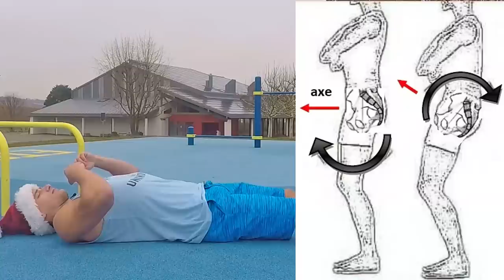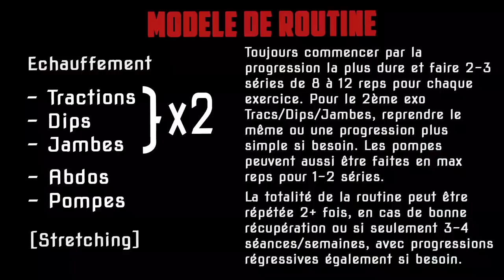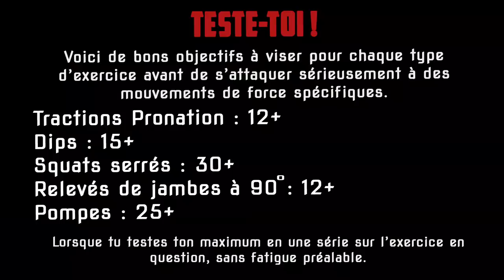COMMENCER le STREET WORKOUT 💥 Exercices & Programmation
Ma Boutique d'Équipements & Programmes de Musculation à la maison & Street Workout 🤩➡️

Tu veux commencer à t'entraîner et te muscler au poids du corps ? 💪 T'as entendu parler du Street Workout & Calisthenics et t'as envie de t'y mettre toi aussi ?
Mec, bien ouèj t'es au bon endroit ! 🔥

Et active cette satanée cloche si tu veux être sûr d'être notifié des trucs que je sors 😁

---► PROGRAMMES & OUTILS ◄---

💪 Mon Répertoire Vidéo Gratuit de + de 100 exercices de Musculation au Poids du Corps & de Street Workout

🤸 Mes programmes de 5 mois de Musculation au Poids du Corps & de Street Workout pour débutants et SA SUITE encore meilleure pour aller plus loin ➡️

---► Mon PODCAST 😄🎙️ ◄---

Disponible partout ! (Spotify, Apple & Google Podcasts...)

J'espère que tu sauras utiliser ces exercices et informations afin de te programmer et structurer ta propre routine, adaptée à ton niveau et tes objectifs 😊

Pour info, ce magnifique parc présenté dans ma vidéo se trouve dans le petit village d'Etoy en Suisse.

Fruits de notre travail de conception et design depuis plus de 2 ans, je suis très fier de te présenter les produits de ma Boutique d'équipements 😊

Barres Parallèles de Dips : hautes, larges, stables, solides et durables, enfin des barres parfaites !

Anneaux de Gym en Bois : l'équipement le plus polyvalent qui soit pour se muscler au poids du corps n'importe où !

Barre de Traction Ajustable : avec 60+ exercices différents, la Levitate Bar est la plus polyvalente du marché !

Barres Parallèles en acier : dimensions optimales, stabilité, confort et durabilité au top, les Elevation Bars sont prêtes à tout !

Petites Barres Parallèles : Dimensions optimales, anti-dérapantes, légères, compactes... parfaites !

Bandes Élastiques : Pour délester ou assister tes exercices, pour t'échauffer, pour t'assouplir, elles sont idéales !

Magnésie Liquide : Des mains sèches, un grip plus puissant, pour longtemps !

Protèges Poignets : Moins de douleurs et blessures, plus de soutien et performances avec ces Wrist Wraps 🛡️➡️

Ceinture de Lest : Pour faire passer les bases au niveau supérieur !

--- ● RECOMMANDATIONS ● ---

Je t'ai partagé ici la liste des compléments que je prends, avec le Quand, Comment & Pourquoi

---► RÉSEAUX ◄---

Pour contacts pro. & Boutique/Programmes

Marqueurs temporels :
00:00 Présentation de la Vidéo
01:17 Pompes
02:32 Jambes
03:34 Tractions
05:58 Abdos
07:29 Dips
08:40 Programmation & Structure
12:51 Routine & Test

A bientôt ! :)